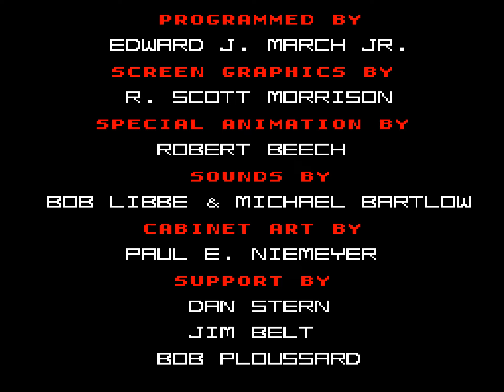Star Guards (1987)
Title: Star Guards
Year: 1987
Developer: Bally Midway
Publisher: Bally Midway
Genre: Shooter